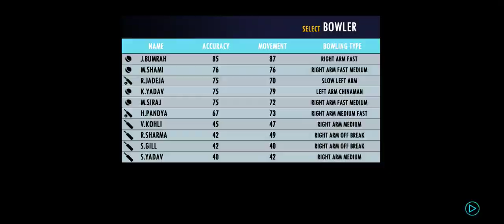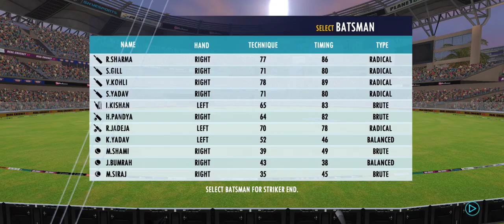INDIA VS AUSTRALIA WORLD CUP MATCH TODAY|INDVSAUS|🔴Hindi| gill का तूफ़ान|GAMEPLAY 111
NOTE :- THIS IS CRICKET 211 GAMEPLAY NOT A REAL MATCH OFFICIAL GAME OF THE ASHES

INDIA VS AUSTRALIA MATCH TODAY|WC 2023|INDVSAUS|🔴Hindi Commentary||GAMEPLAY